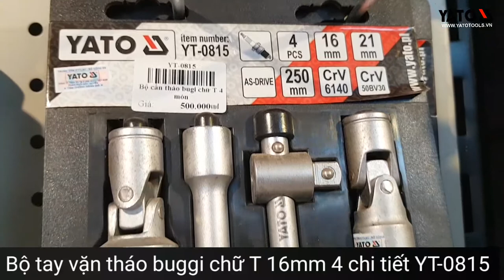[DỤNG CỤ CẦM TAY] Bộ tay vặn tháo bugi chữ T YATO YT-0815 | YATOTOOLS 📱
Bộ tay vặn tháo bugi chữ T 16mm 4 chi tiết YATO YT-0815

BỘ TAY VẶN THÁO BUGI là sản phẩm mang thương hiệu Yato - Ba Lan. Được sản xuất theo tiêu chuẩn Châu Âu.

Sản phẩm luôn chú trọng tới sự an toàn và thoải mái khi sử dụng, đầu đục được liên kết chắc chắn với tay cầm nhằm chống văng ra khi sử dụng. Phần tay cầm của đục có kiểu dáng vừa tay cầm giúp mang lại cảm giác cầm nắm thoải mái và cho thao tác chính xác hơn.

Các sản phẩm Yato được nhập khẩu và phân phối tại Việt Nam đều có dán tem chống hàng giả của Bộ công an. Khách hàng có thể hoàn toàn an tâm lựa chọn và sử dụng.